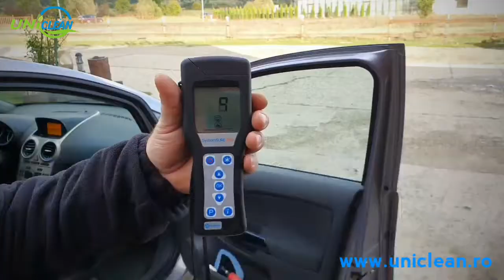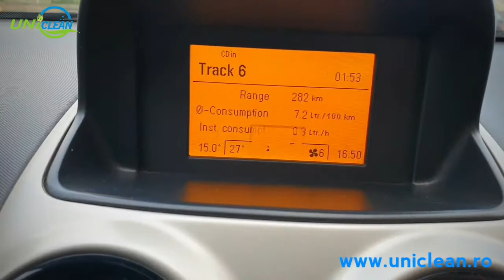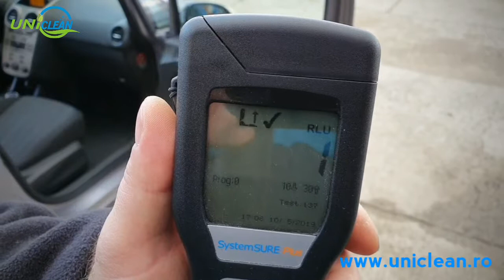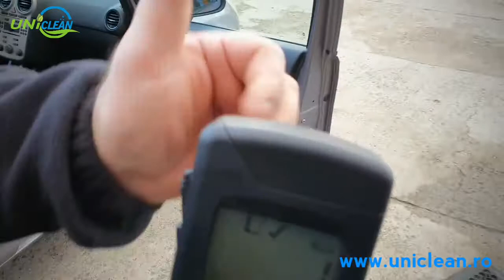Echipament de dezinfectie pentru spatii inguste | BT 828 | Bactakleen - Demo cu Opel Corsa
Igienizare si eliminarea mirosurilor din masinile personale cu BactaKleen, utilizand solutia UltraMist,
distruge bacteriile de pana la 99%,este antialergic, nu afecteaza suprafetele nici chiar alimentele din incinta.